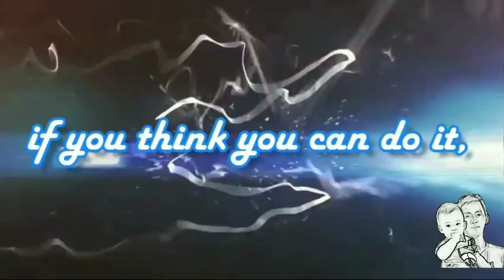ELECTRICAL LAYOUT LESS SPLICE |House dr tutorial